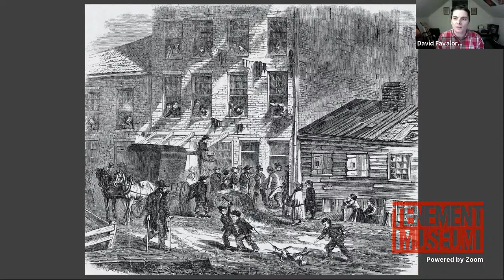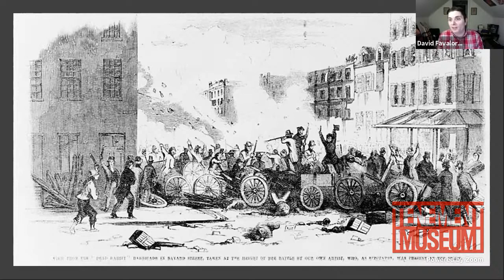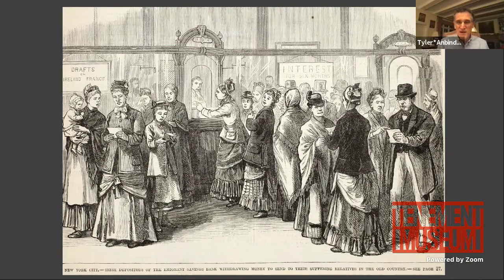Book Talk: Five Points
Sit in on a past free virtual talk with Tyler Anbinder, author of "Five Points: The 19th Century New York City Neighborhood that Invented Tap Dance, Stole Elections, and Became the World's Most Notorious Slum." Tyler is joined in conversation by Tenement Museum’s Director of Curatorial Affairs, Dave Favaloro.

Together, they identify where exactly Five Points was and explore this microcosm of the American immigrant experience. The densely populated neighborhood is said to have witnessed more riots, scams, prostitution, and drunkenness than any other neighborhood in America. While at the same time, it brimmed with creative energy, home to theaters, dance halls, and boxing matches, and political clubs. Dave delves into some of the museum’s stories with Tyler as they explore this unique neighborhood.

*This program was held on January 12 but will continue to be available on our YouTube channel following the LIVE screening

"Five Points: The 19th Century New York City Neighborhood that Invented Tap Dance, Stole Elections, and Became the World's Most Notorious Slum" is available at the Tenement Museum shop

VISIT: We're back! Get your tickets now for on-site building and walking tours, as well as virtual tours of our historic buildings

DONATE to support more public programs like this at the Tenement Museum